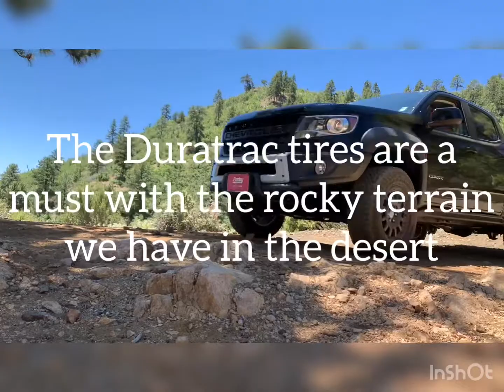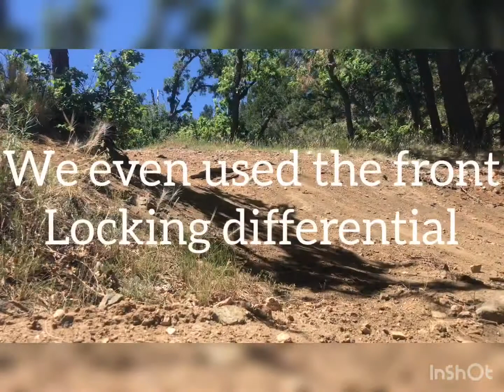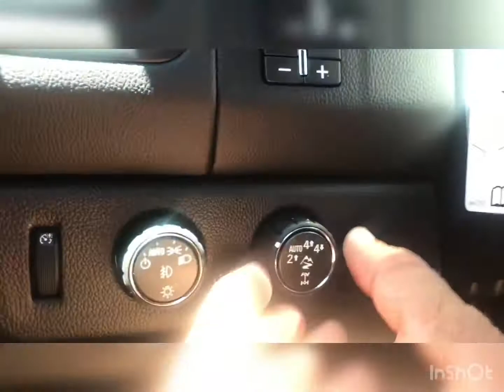Chevy Colorado ZR2 Bison off road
We drove a 2019 Colorado ZR2 from Bullhead City to Kingman Arizona for a road test in the Hualapai Mountains!